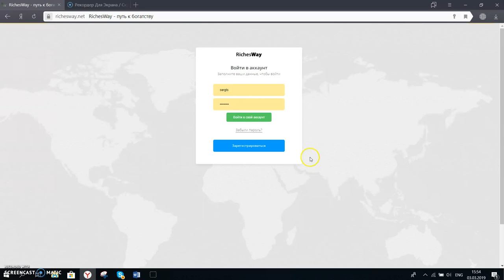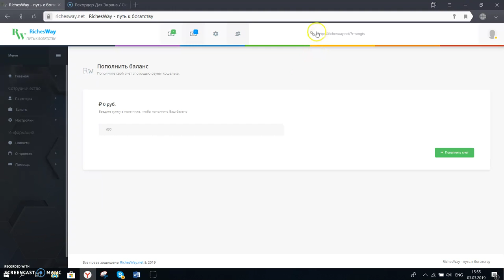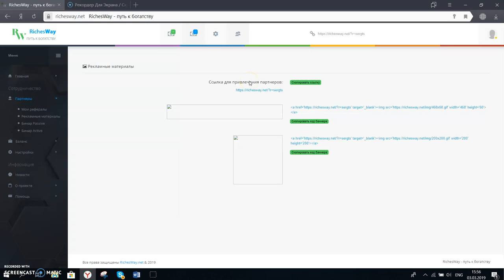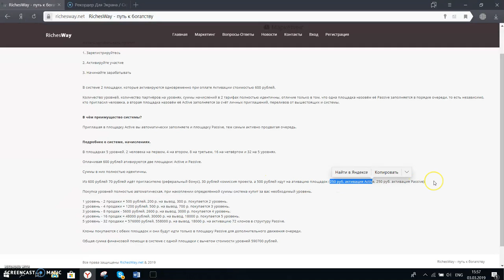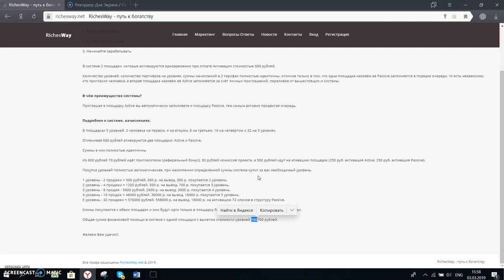ПРЕД СТАРТ RichesWay 2 в 1 Живая очередь и структура одной активацией